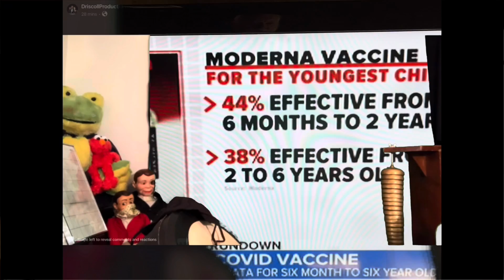Congratulations MODERNA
Congratulation to Boston based MODERNA from a bunch of dummies in Boston.  Children ages 2 to 102 are invited to join our facebook LIVE free Weekly Wacky Wednesday shows at 10:00 AM & 2:00 PM ET every Wednesday.

Have you ever invited a bunch of dummies to your home... or your office?  We can lip-synch your favorite song if it is available for sale on iTunes.  VIRTUAL FUN also available.  We can add your family/corporate photos, logo and videos to our green screen.  Our 40" ventriloquist puppets can wear your size 4T or SMALL tee-shirts with your corporate logo.